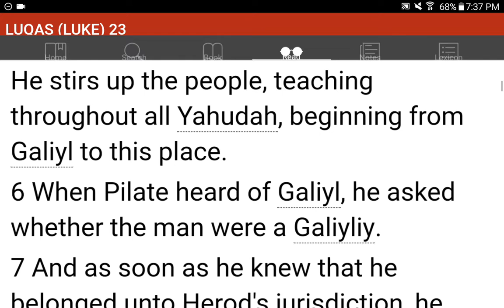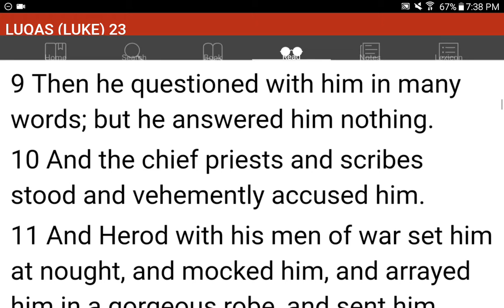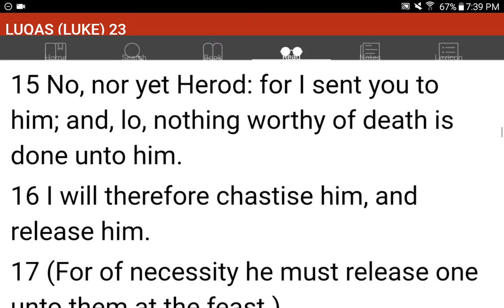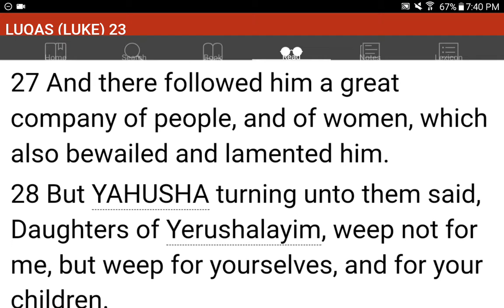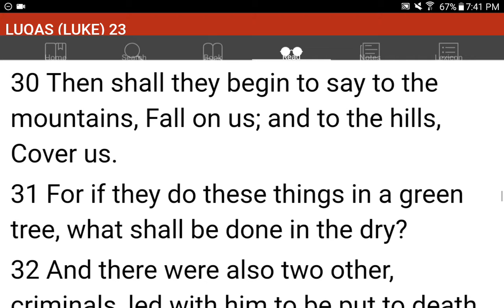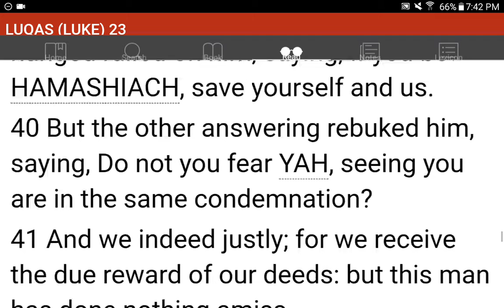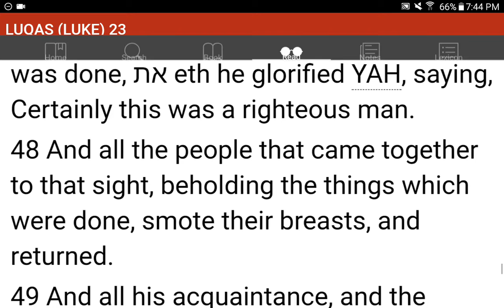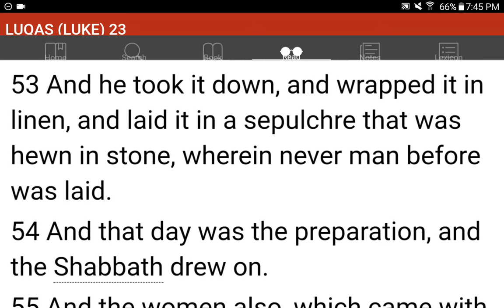💜h?™ "What's the MOST HELPFUL & SIMPLEST WAY that WORKS?"™ GIVE 1P/Month NOW! GCash